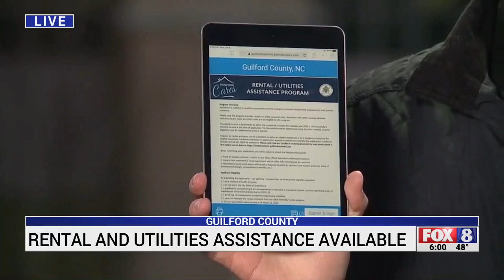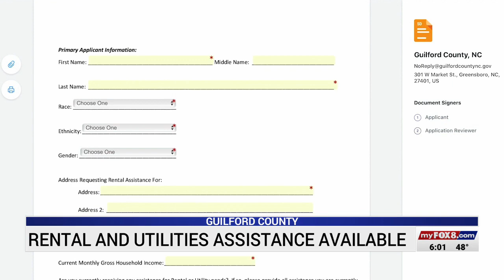Rental, utilities assistance available for people in Guilford County